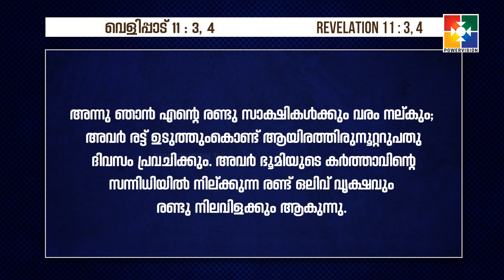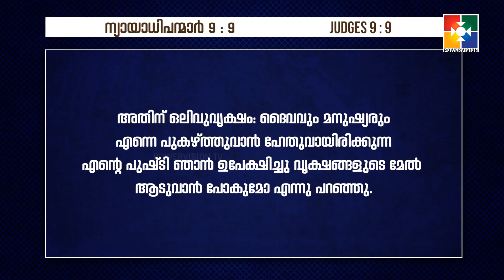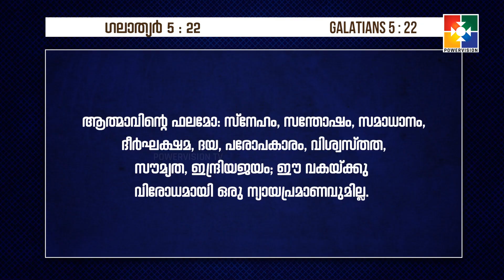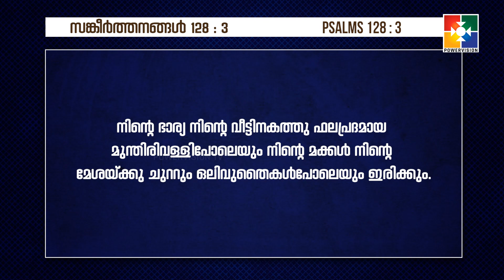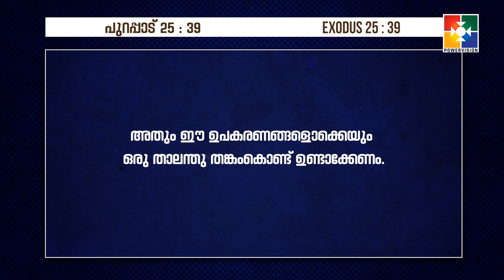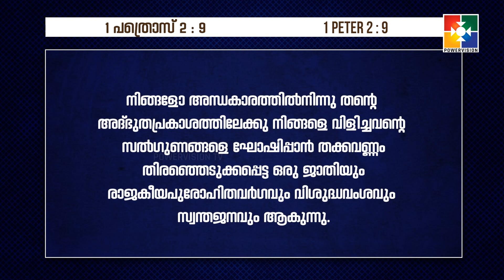ഒലിവ് വൃക്ഷവും നിലവിളക്കും (REV 11:3,4) | THE BOOK OF REVELATION | EPI 67